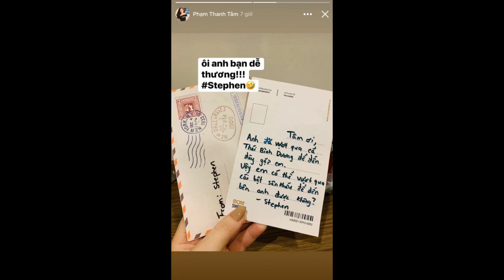Trai Tây có bạn gái 4 năm gửi lời ngôn tình cho nữ chính "Người ấy là ai", dù sai chín...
"Nữ thần thời tiết" Thanh Tâm đã chọn được anh chàng bác sĩ điển trai Quang Lâm trong "Người ấy là ai" tập mới nhất. Cặp đôi được đánh giá là trai tài gái sắc rất xứng đôi và được dân tình liên tục đẩy thuyền.

Cặp đôi Thanh Tâm - Quang Lâm

Bên cạnh Quang Lâm, Stephen cũng là một chàng trai nhận được nhiều sự quan tâm, chú ý với sự ấm áp, ngọt ngào. Anh chàng thậm chí còn chuẩn bị một bức thư tay gửi cho Thanh Tâm. "Tâm ơi, anh đã vượt qua cả Thái Bình Dương để đến đây gặp em. Em có thể vượt qua cái bật (bậc) sân khấu để đến gặp anh được không" - Stephen viết. Dù có dùng sai từ "bậc" thì thành ý của Stephen quả là không đùa được đâu.

Stephen - trai Tây ngọt ngào và ấm áp

Bức thư tay Stephen viết cho Thanh Tâm

Nữ chính Thanh Tâm sau khi khoe bức thư trên sân khấu còn đăng lên cả story và khen anh bạn này quá dễ thương.

Tại chương trình, Stephen vẫn là ẩn số khi dàn cố vấn mỗi người một lựa chọn. Cuối cùng chàng trai ngoại quốc kết thúc màn lộ diện của mình bằng tấm bảng màu đỏ. Trên sân khấu, anh chia sẻ về mối tình 4 năm cùng cô ca sĩ người Ấn Độ và hiện tại 2 người đang yêu xa.

Dân tình không khỏi có chút lăn tăn khi dù đã có người yêu nhưng Stephen vẫn thoải mái thể hiện sự ngọt ngào với cô gái khác. Tuy nhiên cũng có nhiều ý kiến cho rằng anh chàng đến gameshow và chỉ muốn thể hiện con người thật rất ấm áp, lãng mạn của mình mà thôi.